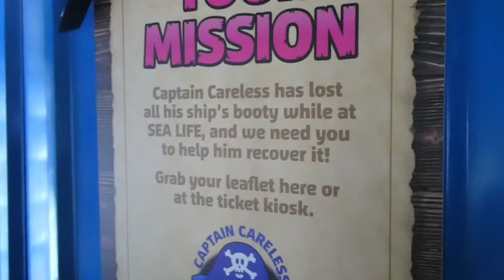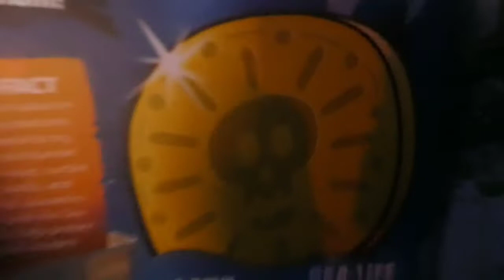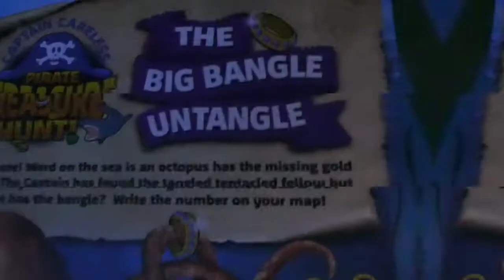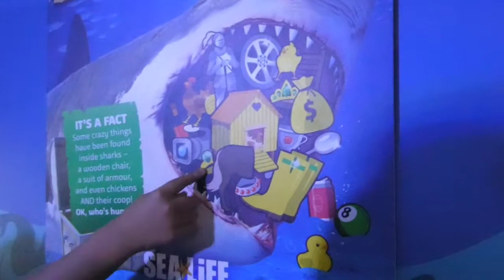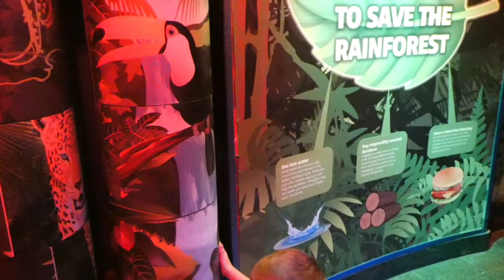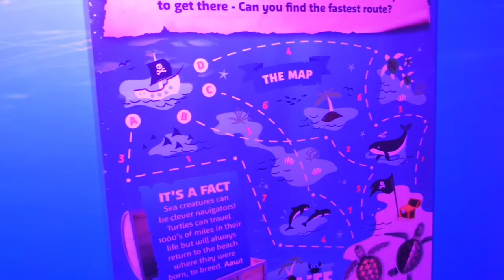National Sea Life Centre Birmingham - Pirate Treasure Hunt - 28/07/22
We went to the pirate treasure hunt event at the National Sea Life Centre Birmingham, it was lots of fun.